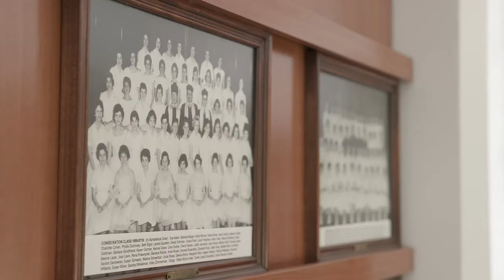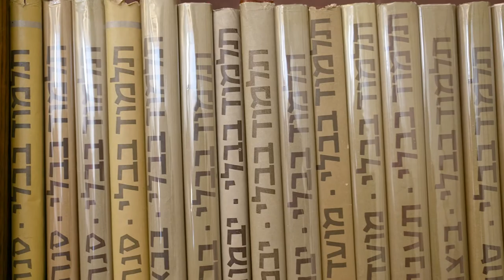Congregation Shaarey Zedek - Who We Are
We created this video for Congregation Shaarey Zedek, a 160 year old congregation in metropolitan Detroit that is innovating, evolving and connecting the community, even during COVID-19.